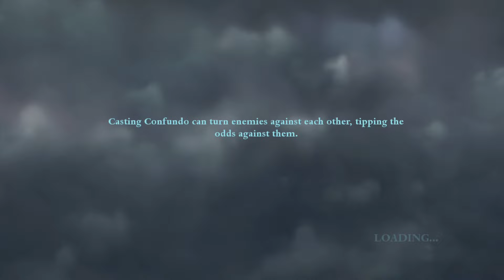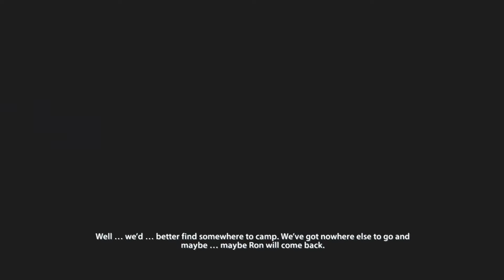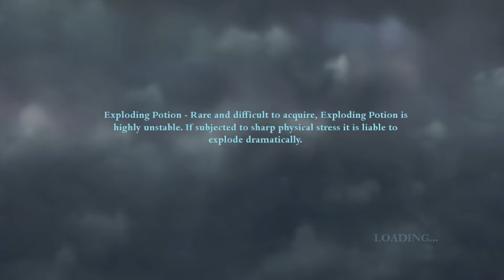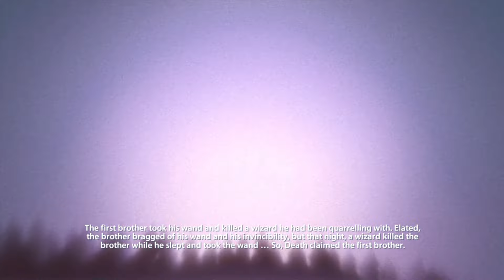Harry Potter and the Deathly Hallows Part 1 Full Game Walkthrough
Harry Potter and the Deathly Hallows Part 1 full gameplay walkthrough longplay including all bosses, scenes and ending.

Harry Potter, Hermoine and Ron search for the horcruxes to defeat Lord Voldemort.